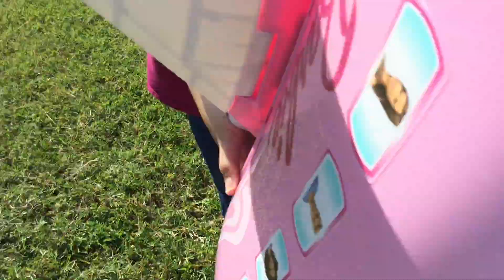Survival island ep.1 crash landing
Super heroes and Barbie dolls crash land in the middle of nowhere.